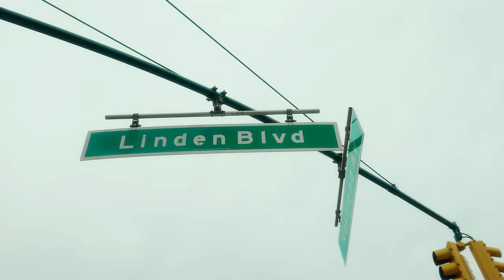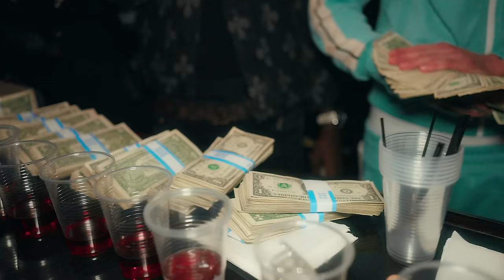Rondo x NEW YORK (Prod. NKO )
PROD.NKO

Right here, Right Now remix

VIDEO BY DISEL FILMS AND DIEGO FERRI